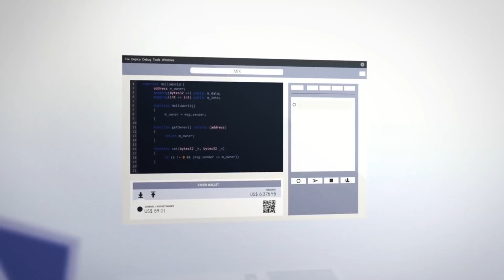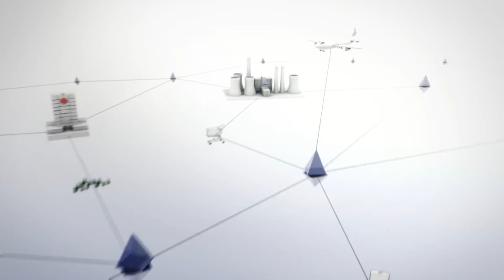Ethereum Classic - чем отличается от Ethereum и какие у этой криптовалюты перспективы? | Криптонет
В этом видео поговорим про Ethereum Classic. А именно, как он появился и чем отличается от Ethereum. Подробно о том, как заработать на криптовалютах на мастер-классе: "7 стратегий заработка на криптовалютах".